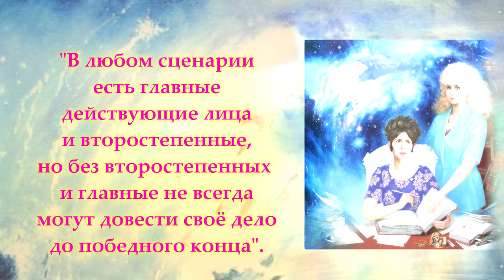Высшие для выполнения проекта Бога хранили не только нас💫✨💛💞".../Л.А.Секлитова, Л.Л.Стрельникова.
Огонь Прометея. Высшие для выполнения проекта Бога хранили не только нас,...💛💫

Приятнейшего просмотра 💛✨💫

использована работа В.Скобеева "Л.А.Секлитова и Л.Л.Стрельникова"
528 Гц - Хиллинг ( сигнал к исцелению ДНК)